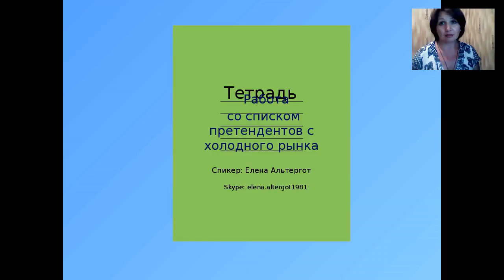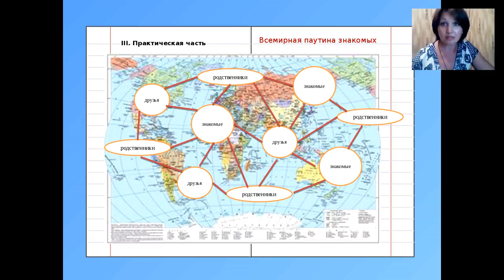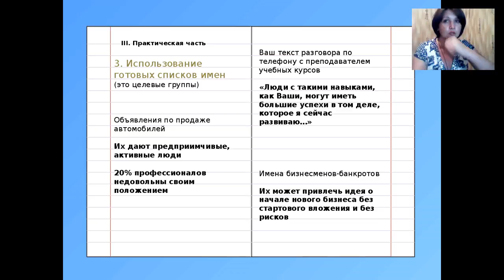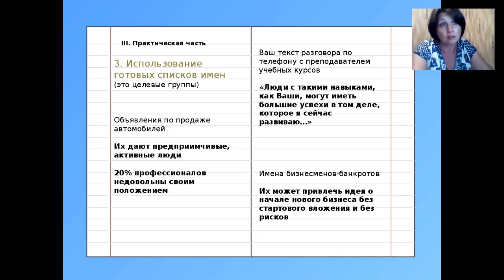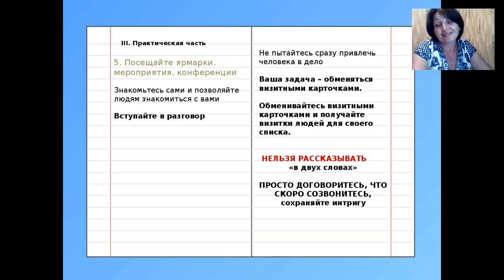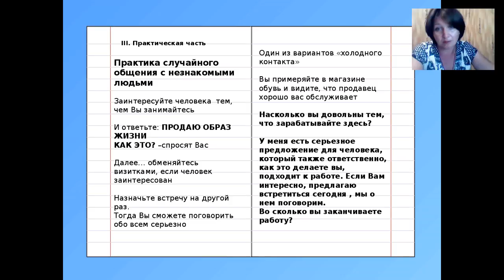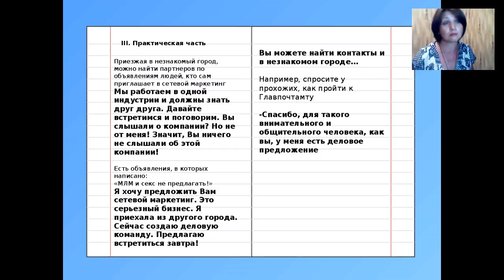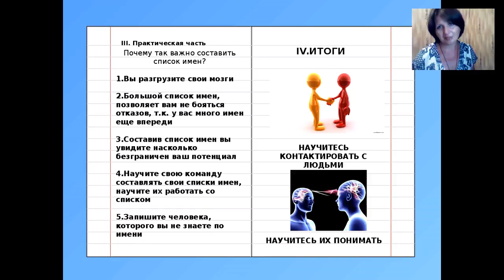Работа со списком претендентов (холодные контакты) Елена Альтергот